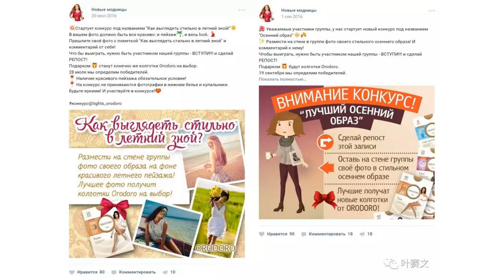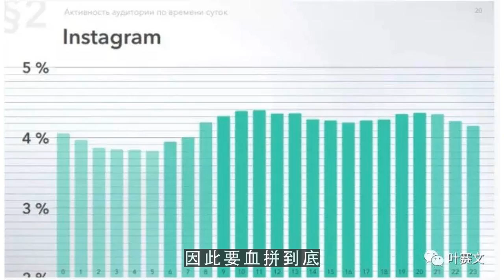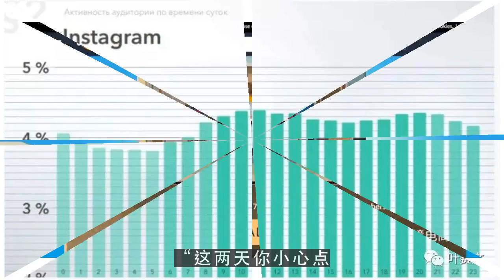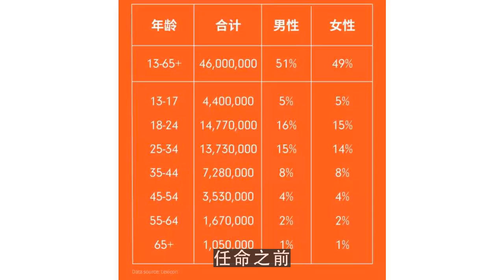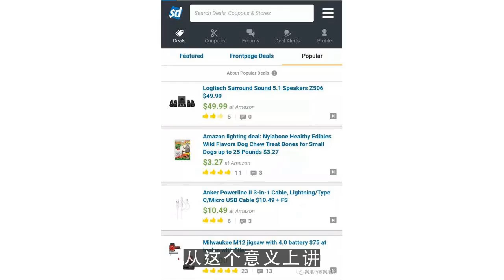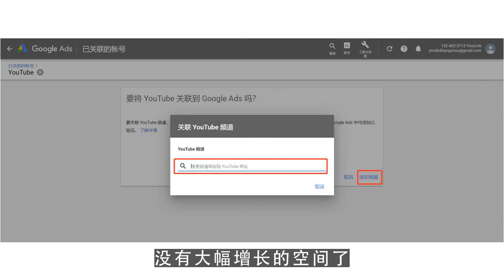youtuber,他发明了双11 缔造了天猫 低调做成阿里CEO 第3集